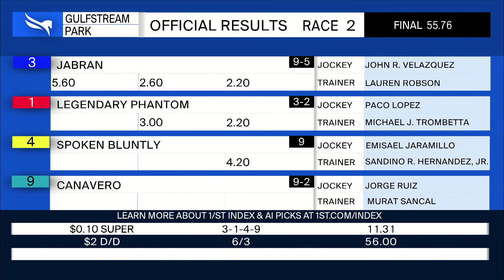Gulfstream Park February 15, 2024 Race 2